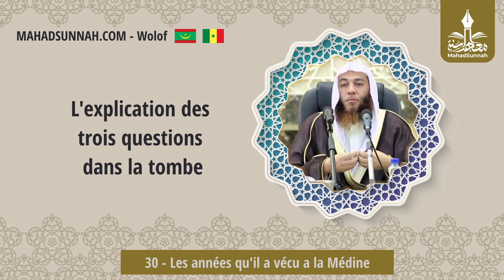30 Les Années Qu'il A Vécu A La Médine إستقراره بالمدينة